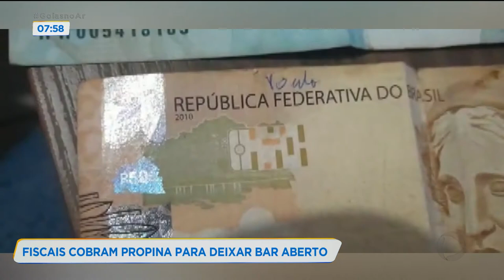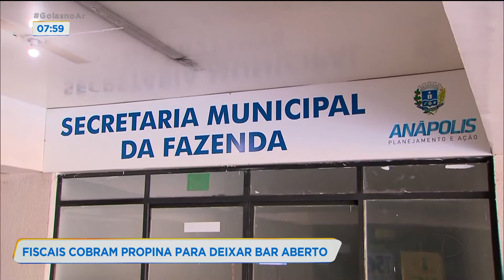FISCAIS COBRAM PROPINA PARA DEIXAR BAR ABERTO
Dois fiscais da postura de Anápolis são suspeitos de cobrar propina para não fechar as portas de um bar na cidade. Eles chegaram a receber dinheiro, mas acabaram presos.